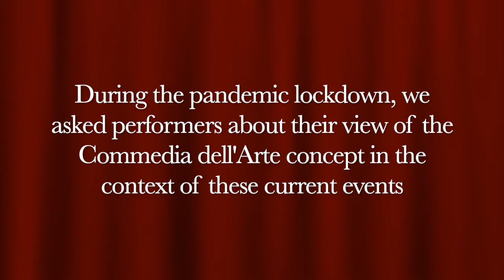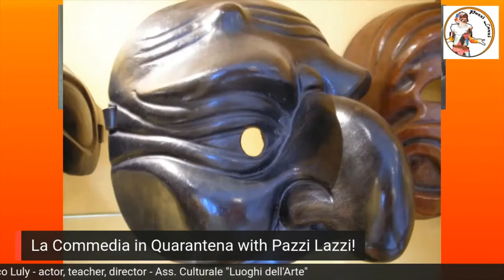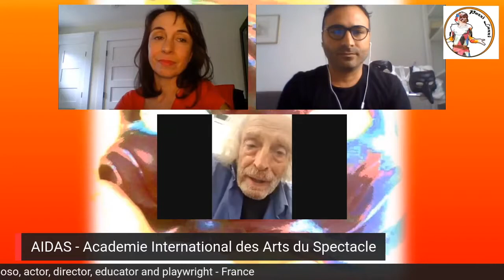The Best of LA COMMEDIA IN QUARANTENA - Part 2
Part 2 of The Best of La Commedia in Quarantena, with excerpts from last summer's interviews to the most famous Commedia dell'Arte practitioners, to celebrate International Commedia dell'Arte Day 2021! Edited by Emanuele Capoano - Title music played by Dan Meyers.
Special guests: i Sebastiani: The Greatest Commedia dell'Arte Troupe in the Entire World! - Marco Luly - Carlo Boso - Maria DeCotis - Cristina Coltelli and Didi Hopkins!